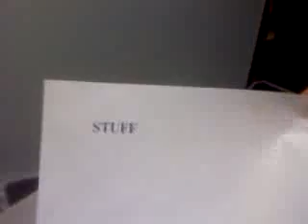TRIP TO THE PRINTER PART 2!